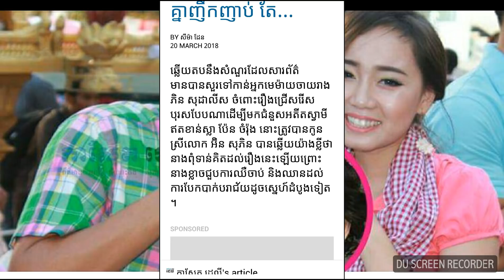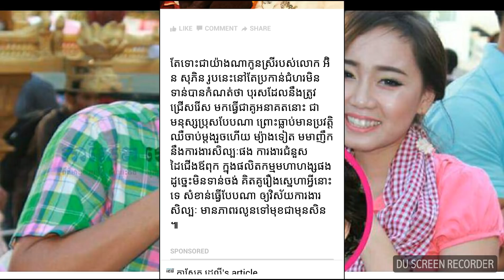ការ​ពិត​ក្រោយ​ចែកផ្លូវ​គ្នា​ ភិន​ សុ​ដា​លី​ស​ និង​ ប៉ែន​ ចំ​រ៉ុ​ង​ តែង​ជួប​មុខ​គ្នា​ញឹកញាប់​ តែ​…